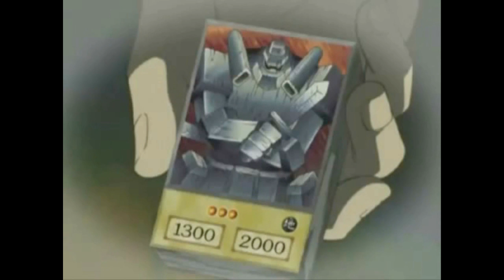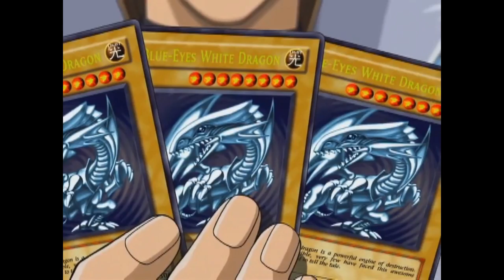Yu-Gi-Oh! The Movie Pyramid of Light | Review this Sh!t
Jamiethecomic reviews Yu-Gi-Oh! The Movie Pyramid of Light. A saturday morning cartoon people love to mock (YGOTAS) but love to watch.

Clips used;
Yu-Gi-Oh! (English) - 4Kids
Yu-Gi-Oh! (Japanese) - TV Tokyo
Yu-Gi-Oh! And the Pyramid of Light - 4Kids
Golden Eye - MGM
Dark Knight Rises - Warner Bros.